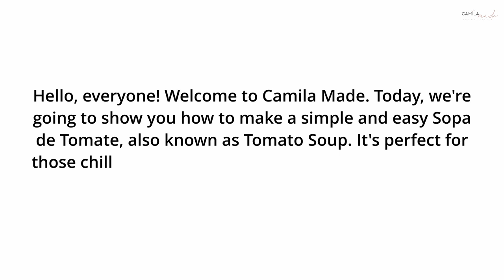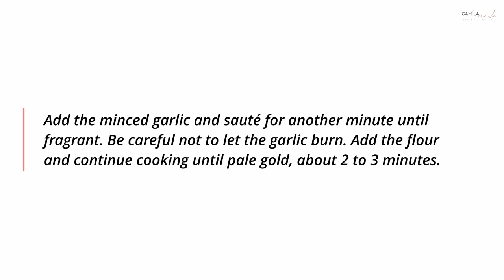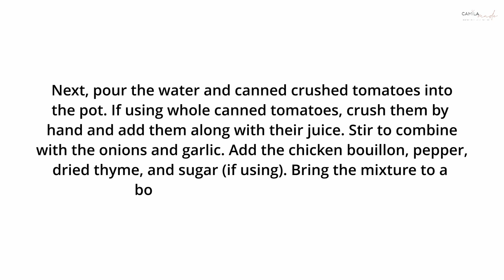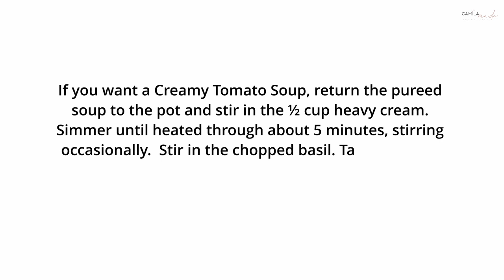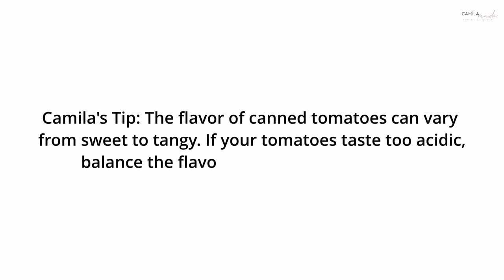Classic Sopa de Tomate Recipe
Sopa de Tomate, also known as Tomato soup, is a tasty and easy-to-make dish. Its warm and comforting flavors make it a great choice for a cold day, and you can prepare it with just a few basic ingredients. This Sopa de Tomate recipe uses canned crushed tomatoes, garlic, onion, chicken-flavored bouillon, fresh basil, and a touch of flour to create a rich and flavorful soup that will please everyone at the table.

INGREDIENTS
5 tablespoons extra-virgin olive oil
4 tablespoons unsalted butter
2 medium sweet or yellow onion, chopped
5 garlic cloves, minced
¼ cup all-purpose flour
6 cups water
2 (28-ounce) cans crushed or whole peeled tomatoes
1 to 2 tablespoons sugar, adjust to taste
½ teaspoon dried thyme
4 teaspoons Knorr Chicken Flavor Bouillon, adjust to taste
½ teaspoon Ground black pepper, adjust to taste
½ cup fresh basil, chopped
kosher salt
½ cup heavy cream or to taste (optional, for added richness)

TOOLS YOU’LL NEED FOR THIS RECIPE:
Large Pot
Measuring Cups and spoons
Liquid measuring cup
Dutch Oven
Wooden Spoon
Heat Resistant Spatula
Immersion blender
Can Opener
Cutting board
Chef Knife

© Copyright:
Music from Uppbeat (free for Creators!):

Favorites Tools:
Video Editor
Photo Editor